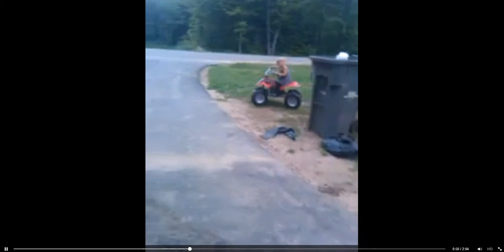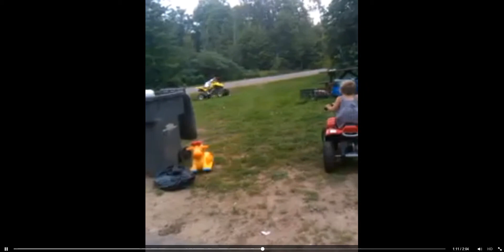wipe out on suzuki 4 wheeler